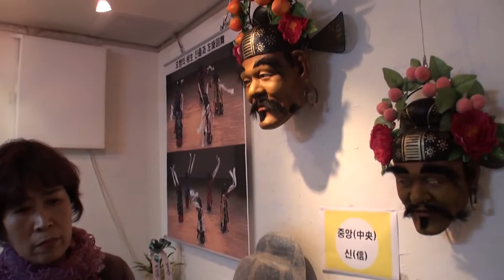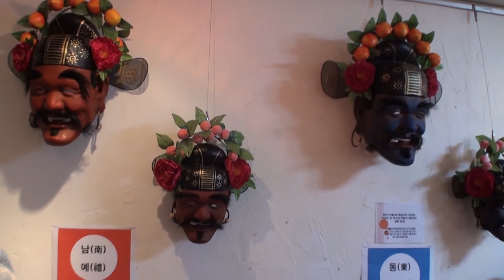운현궁 모란 곁에서 풍류당 보라사부와 김병준 작가20170426 국악사랑 전통사랑 풍류당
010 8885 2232 김병준작가에게 전화 주시기 바랍니다.